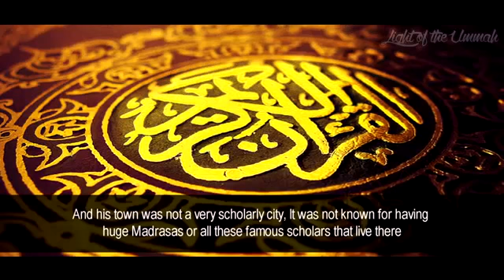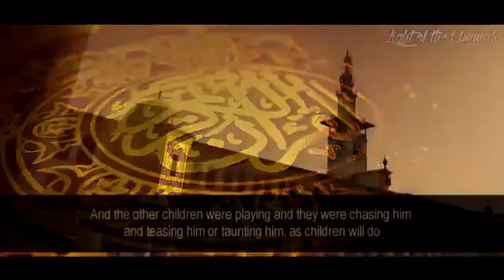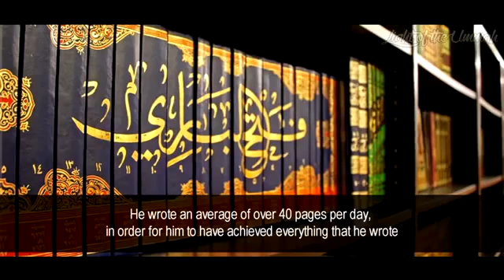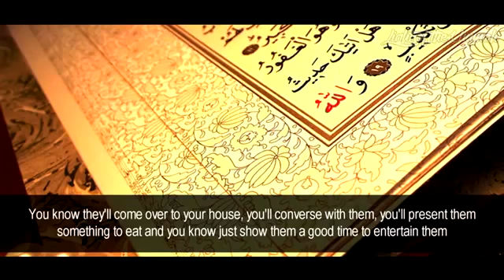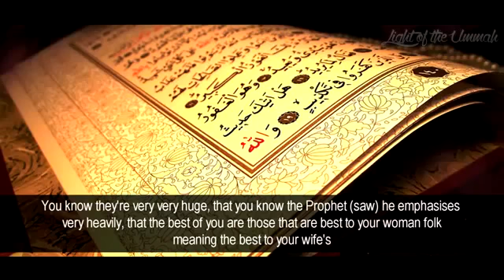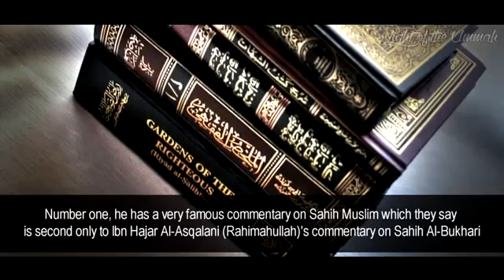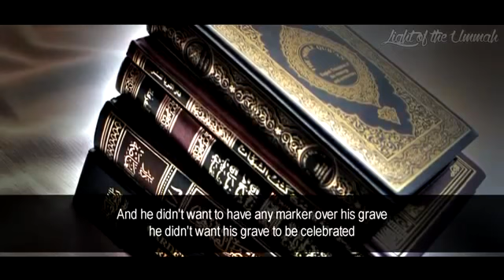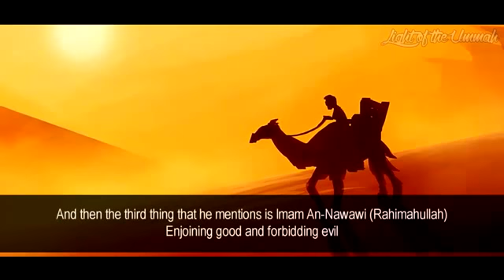Who Was Imam Al Nawawi